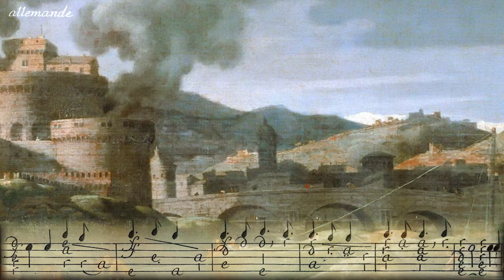Allemande B minor (1686) by Robert de Visée - Guitarre baroque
Nymbus Art Belgrade presents:
- Allemande B minor (1686) music by Robert de Visée (1655 – 1733).
- "Landscape with Orpheus and Euridice" (1650/53) - painting  by Nicolas Poussin (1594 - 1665).
- Baroque guitar (L. Faria) with Aquila nylgut strings tuned at 392Hz pitch. Experiment of tuning down the string setup I normally use for 415Hz. Top string tension at 3.6kg, fifth pair at only 2.5kg.
Played by Andrej Jovanić